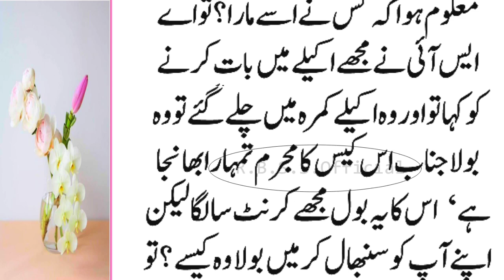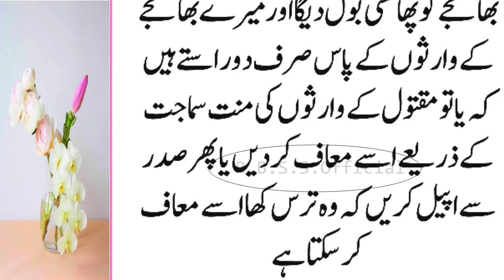Haq Ka Sath Dene Wale Ki Dastan | Sabaq Amoz Qissa | Urdu Islamic Moral Stories